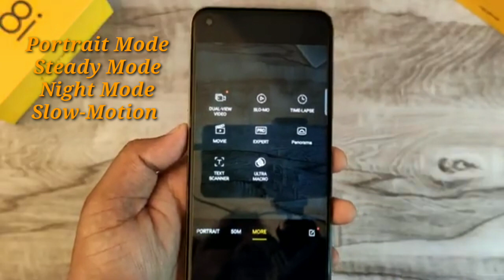Realme 8i Camera Test | Realme 8i camera review and test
Realme 8i camera specs :-
50Mp+2Mp+2Mp

realme 8i front camera-16Mp

realme 8i battery :- 5000mah Battery

best smartphone on flipkart
realme 8i price in big billion days sale
realme 8i big billion price-13999rs

Realme 8i offer in diwali sale
realme 8i price in diwali sale
realme 8i camera comparison
realme 8i camera settings